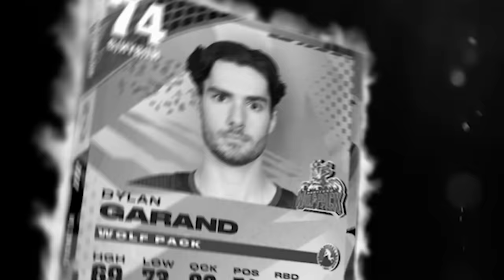SCORING A GOAL WITH MYSELF IN NHL 24.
Our first game with the NASHER card didn't go as planned. Today, we need to score a goal with myself and win the game. Wish me luck.

EQUIPMENT I USE:
Game Capture➝